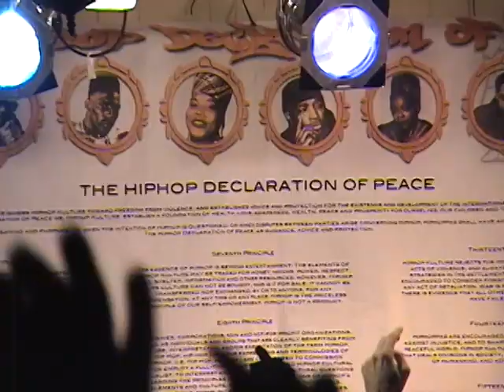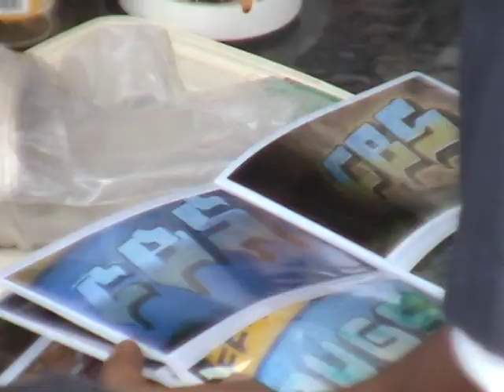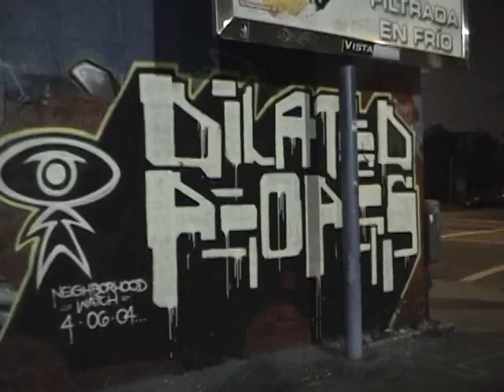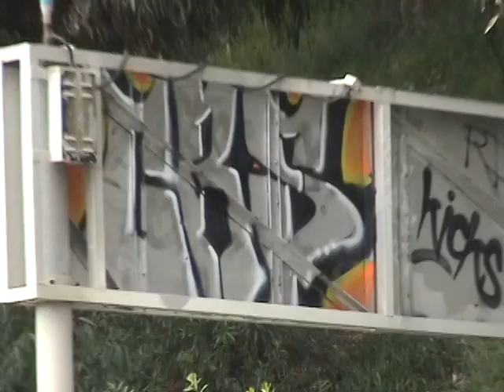DJ 1987 - CAN'T BE STOPPED FT. KRS ONE, MASTAPLANN & GEMI TAYLOR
This is the official music video from the 2005 release of 87 WAYS DVD MIXTAPE produced by DJ 1987.  This video features a montage of footage from the early 2000's era of the CAN'T BE STOPPED CREW! Take a trip to Los Angeles in 2005. You'll feel like you dodged bullets at Belmont Tunnel and smelled the old stale urine and stepped on the broken glass in the Melrose Alleys.